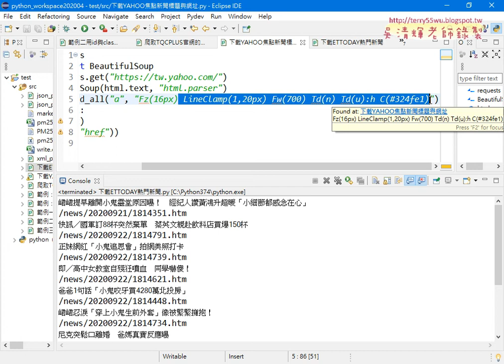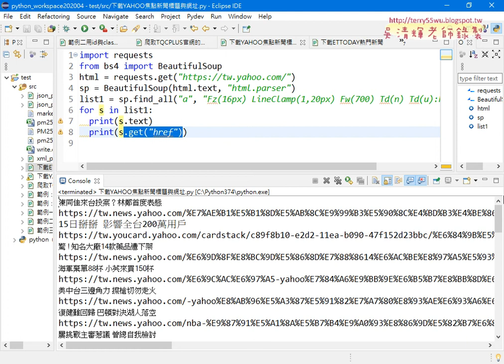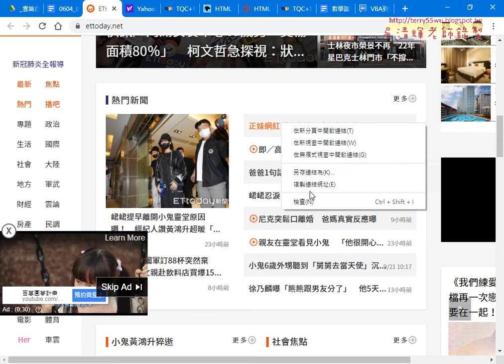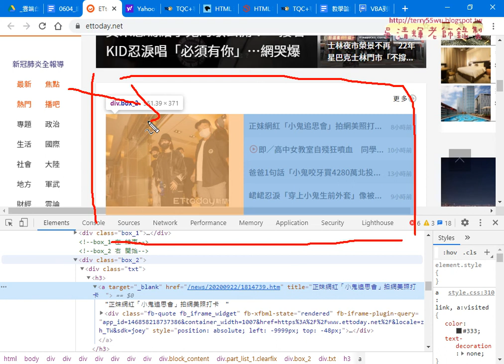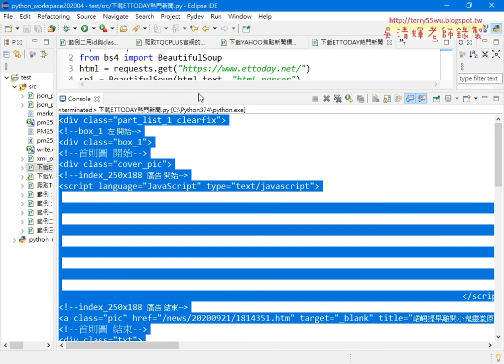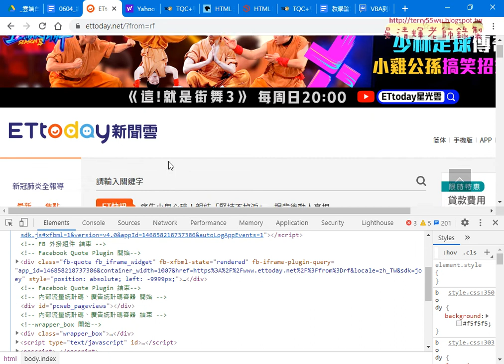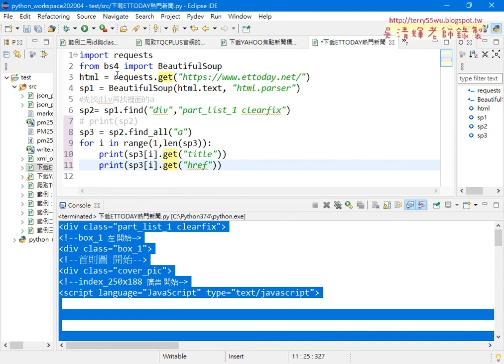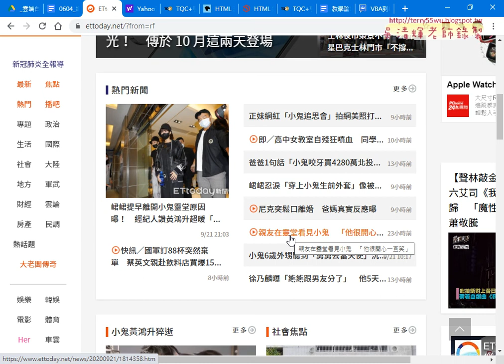06 下載YAHOO與ETTODAY新聞